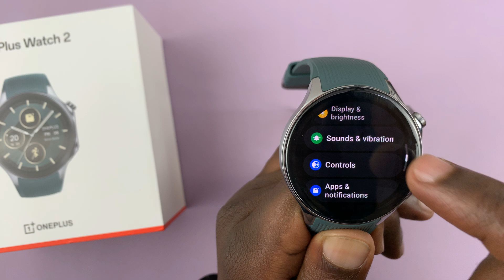How To Close Apps On OnePlus Watch 2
Learn How To Close Apps On OnePlus Watch 2.

Managing apps on your OnePlus Watch 2 can help conserve battery life and ensure smooth performance. While the OnePlus Watch 2 is designed to handle multiple tasks efficiently, knowing how to close apps properly is essential for maintaining optimal functionality. Here’s a step-by-step guide on how to close apps on your OnePlus Watch 2:

Raise your wrist or press the home button to wake up the watch display. Then, double-press the multifunctioning button to bring up the recent apps. This button is located at the bottom of the home button.

At this point, you'll see all the apps running in the background. Find the app you'd like to close and press and hold on to it. The app will disappear indicating that it has been closed. Repeat the steps for all the other apps you'd like closed.

Oneplus Watch 2:

Apple iPad Pro 13-Inch (M4):

Apple iPad Pro 11-Inch (M4):

Cell Phone Tripod Adapter